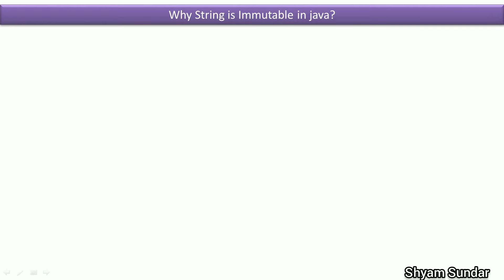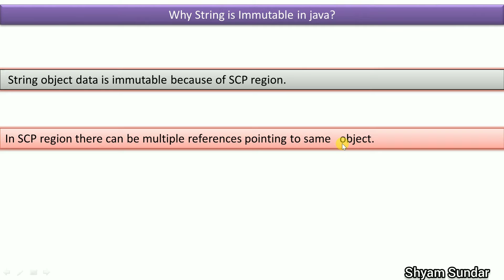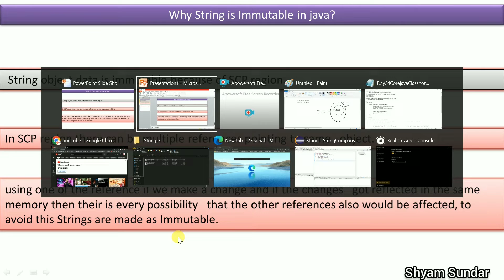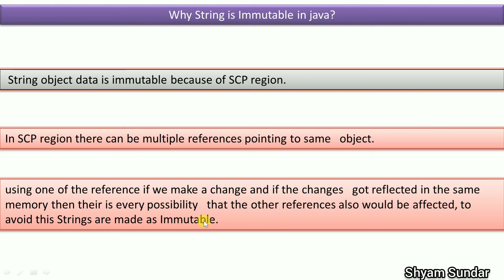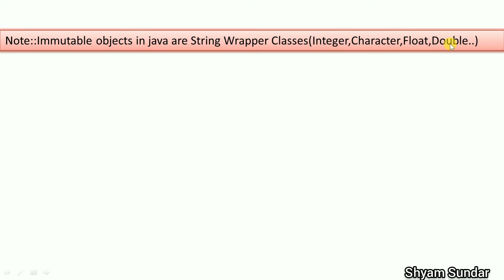why String is immutable in java || Shyam Sundar